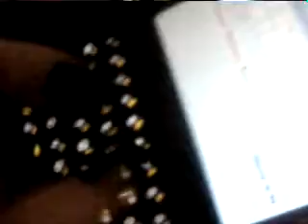Katie and Bowie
Cats on the bed